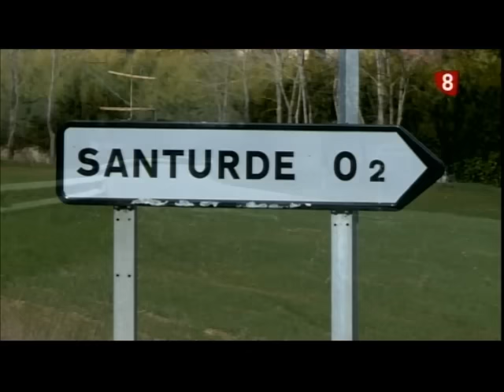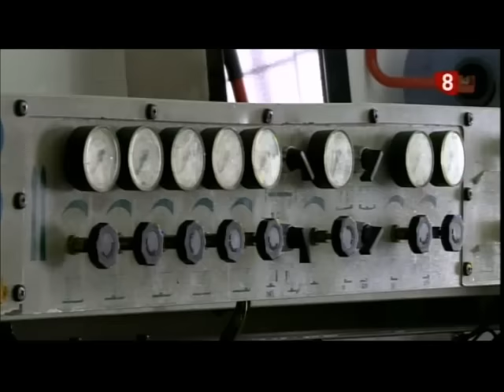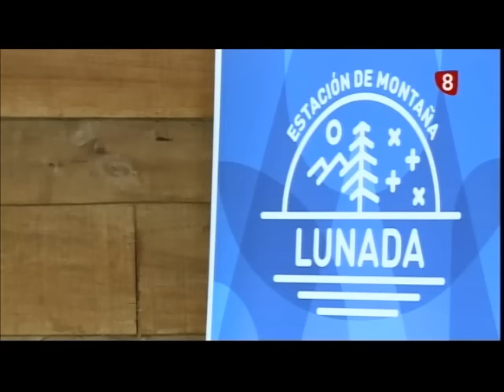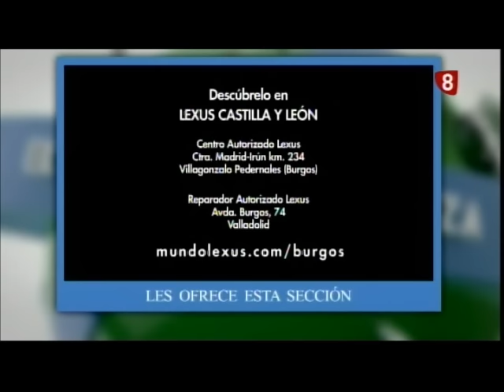Al Aire Libre 28-01-2016